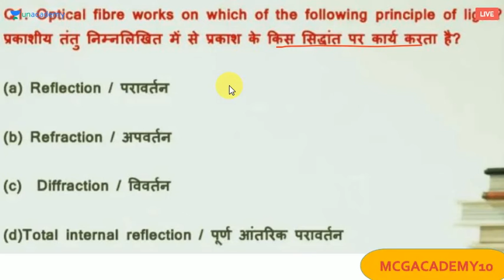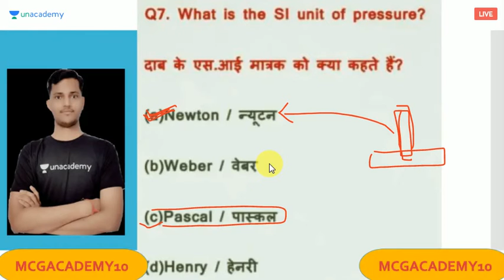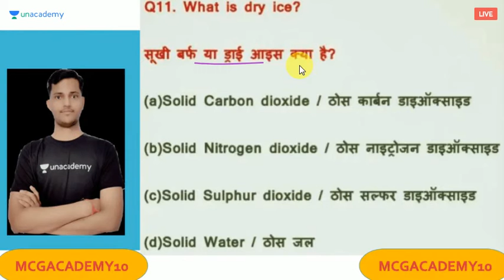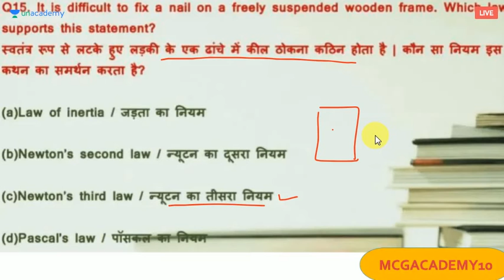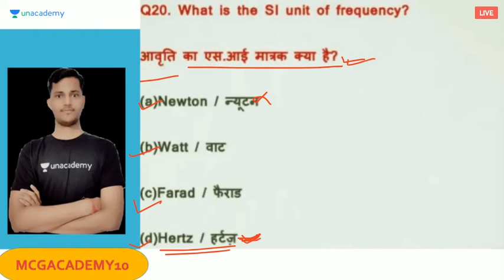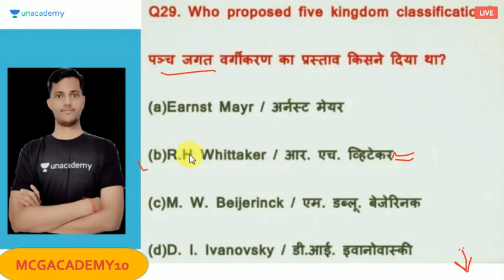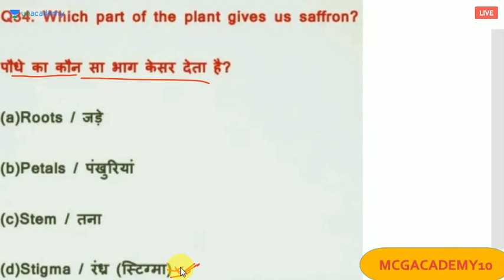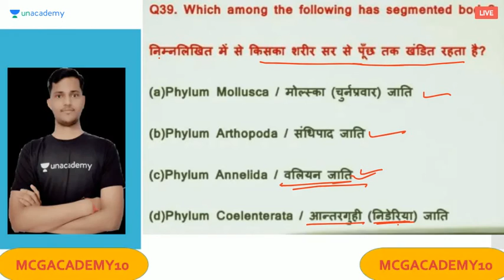SCIENCE MCQ FOR SSC/RAILWAY/MPPSC BASIC QUESTION